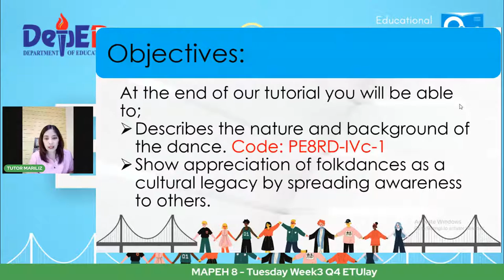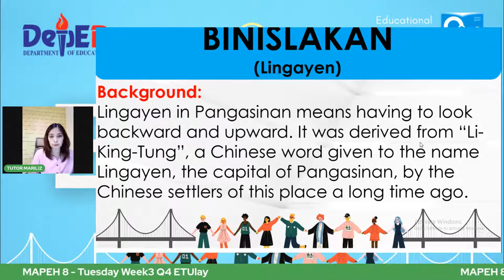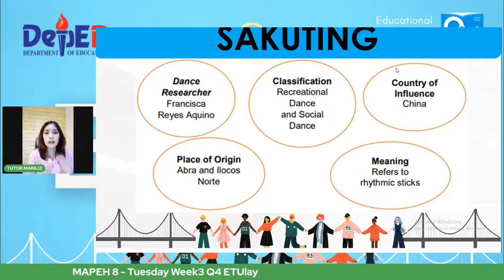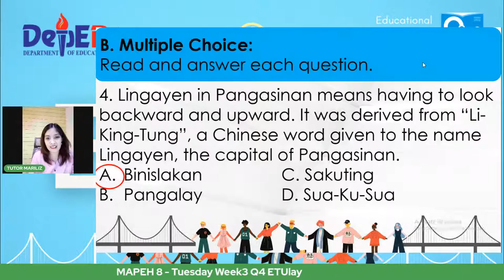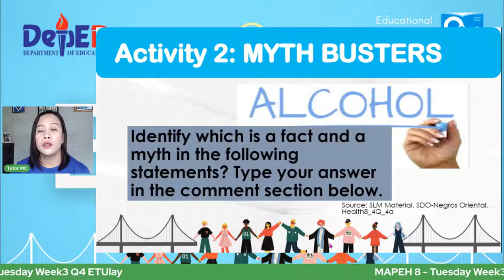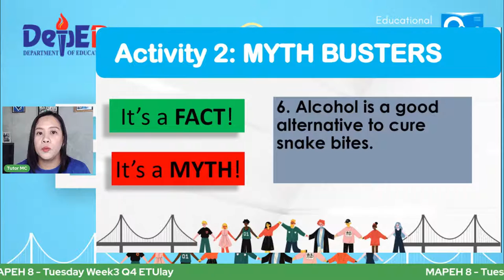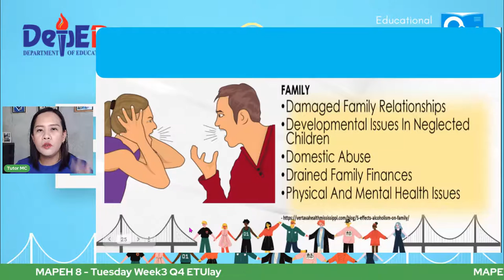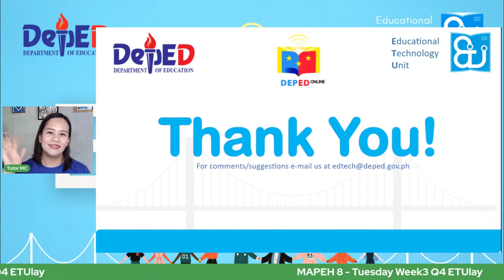MAPEH 8 - Tuesday Week3 Q4 ETUlay